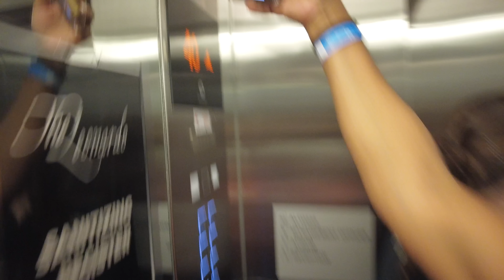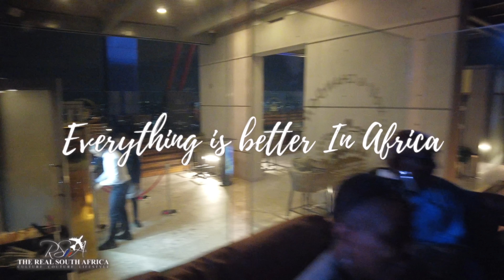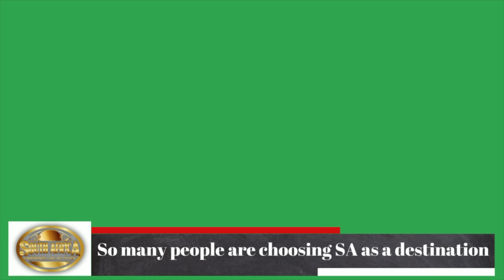South Africa | When you bring your own family to The Real South Africa (uncut)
The Real South Africa has brought its own family to South Africa or at least part of it to enjoy the festive season or holidays.  Check us out as this could be you with your family here enjoying life.  Hope to have you and your family here in Sunny South Africa.